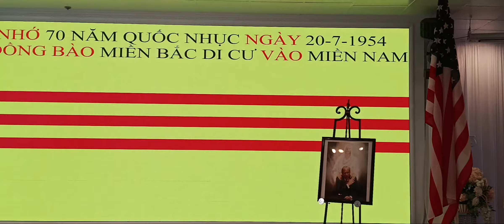CALI 7/20/2024 KY NIEM NGAY QUOC NHUC 70 NAM DAN DI CU VAO NAM